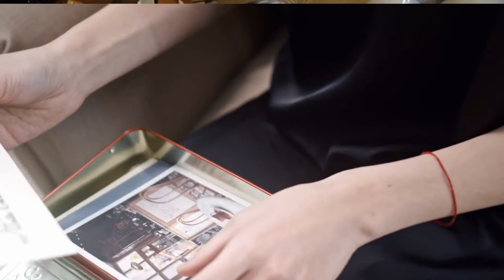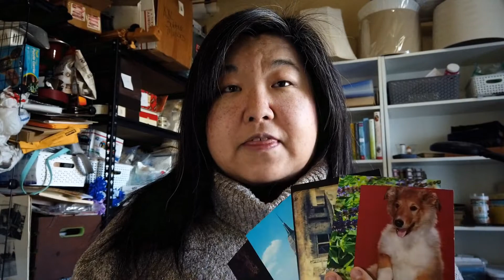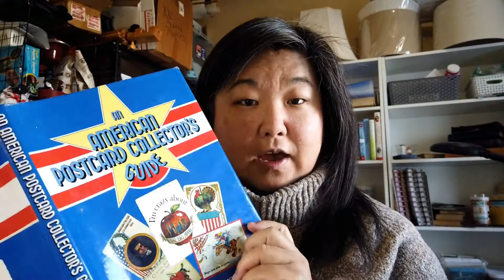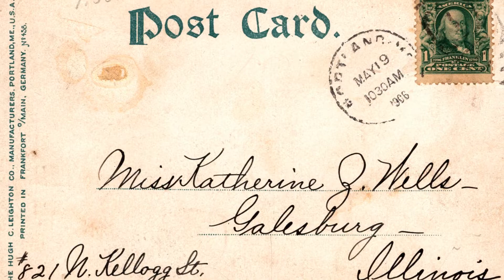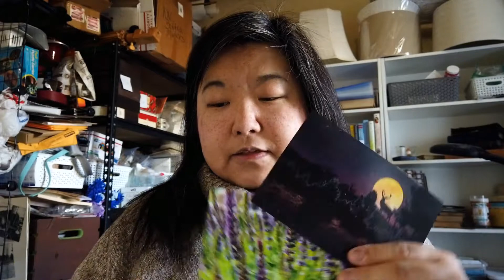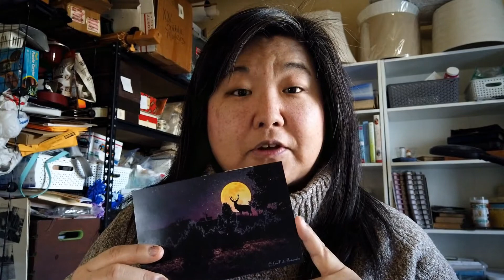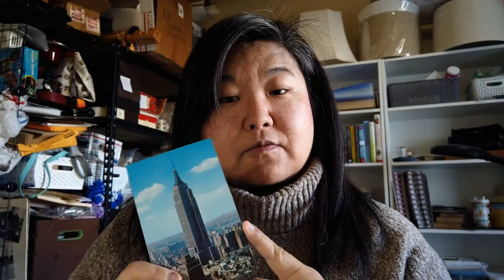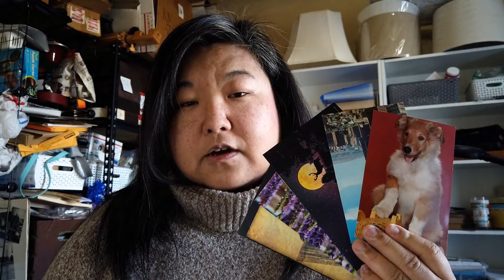Postcrossing - the Future of Postcard Collecting?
What is Postcrossing and how do you do it?  Let's explore and chat about why this might be the future of postcard collecting from a reseller persepctive.

Booth #60 at Marketplace 3301, 3301 1st Ave N., in Billings, Montana

Happy Planner $10 off first order of $50 or more with this

Julie Norman
Molt, MT 59057

Woman receiving postcard Video by cottonbro from Pexels
OPening tin Video by cottonbro from Pexels
Girls reading a letter Video by RODNAE Productions from Pexels
Postcard Rack Video by clara blasco from Pexels